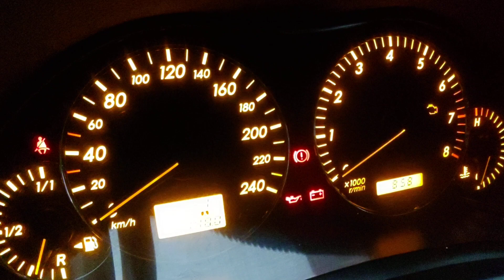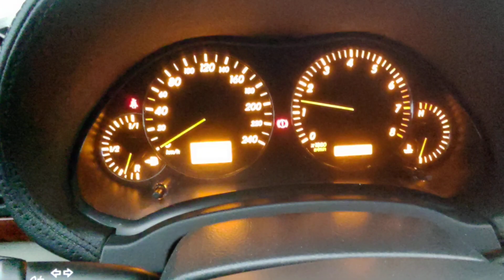1.6 Avensis Cold Start Soğukda Çalışması 2004 Model 🙂 Manuel Tek ve Kısa Marş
soğuk havada tek marş